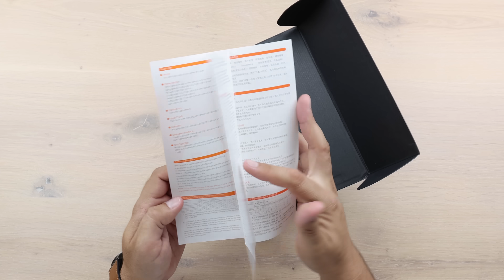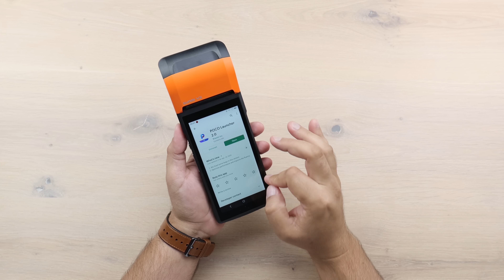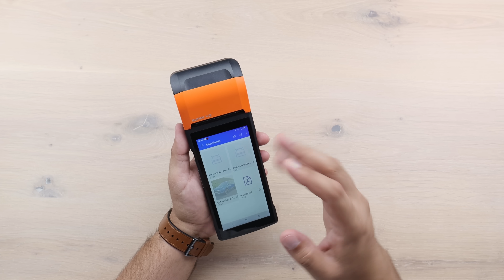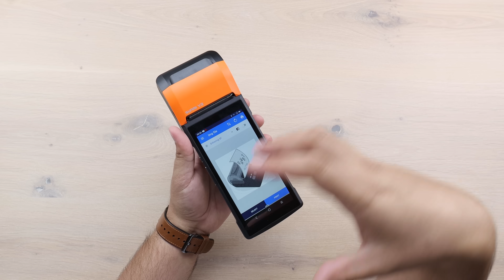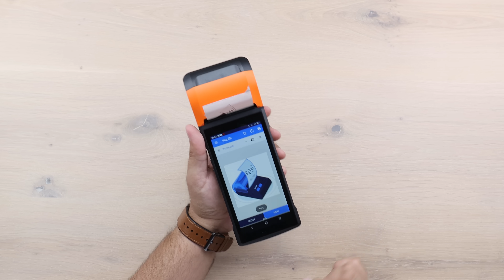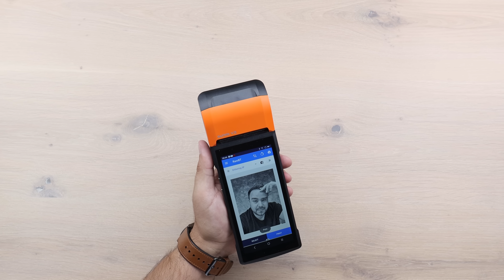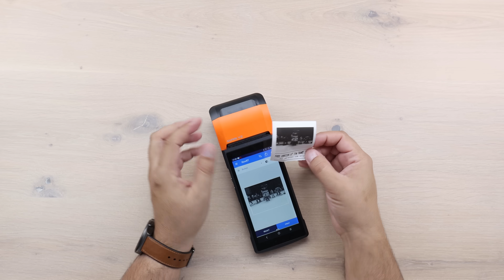Smartphone IMPRESSORA 😱 e EU achando que JÁ tinha VISTO de TUDO 🤯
👇👇👇 LINK PARA COMPRA DO SMARTPHONE👇👇👇

Smartphone c/ Impressora SANMI V2

Smartphone Impressora SANMI V2 - PT BR - Brasil - Portugal – Português – Europe